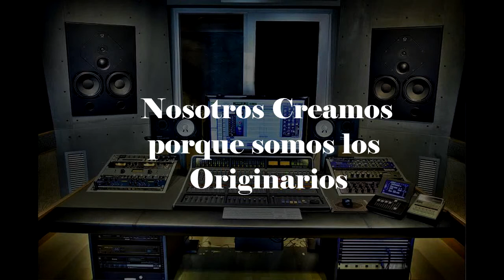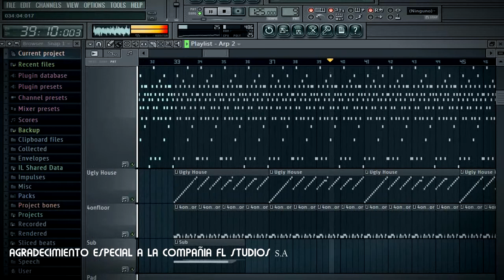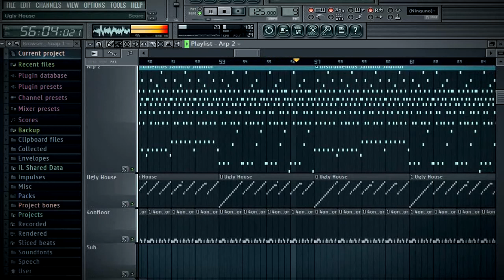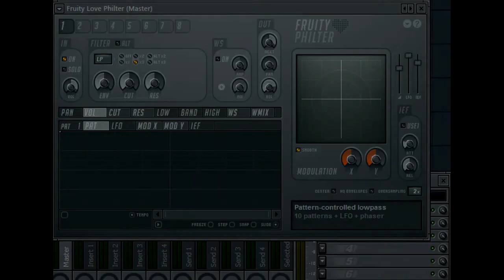JAIMITO - CUMBIA COLOMBIANA | PISTA ORIGINAL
No olvides ser parte de nuestra humilde Familia, comparte nuestros Vídeos ✍🇪🇨❤